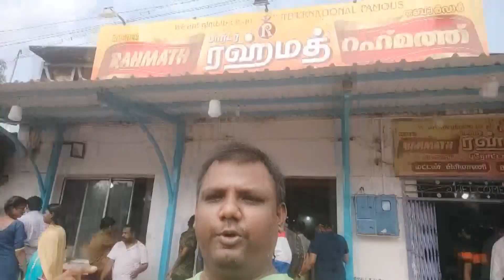Why so many crowd for this shop???? | Courtallam Border Rahmath Porotta Kadai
Parotta that was wrapped in banana leaf and also had unique parotta which is dum in a mud pot.

Address: Courtallam Border Rahmath Porotta Kadai, 30/3 Shengottai Road, Piranoor Border, Shengottai, Tamil Nadu, India 627809.

THE VIDEO BELONGS TO HAFI'S LOG AND NO ONE IS ALLOWED TO USE THIS VIDEO FOR ANY PERSONAL ADVERTISEMENT OR PROMOTIONS WITHOUT PRIOR PERMISSION.